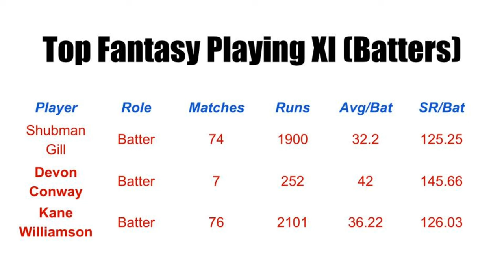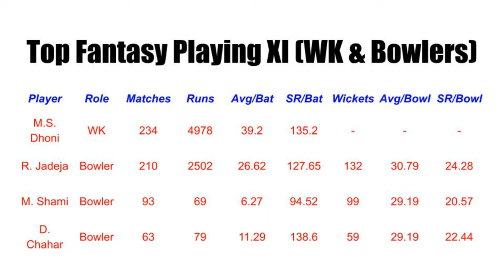EP-4: The Ultimate IPL Fantasy Podcast: Game 1: GT v CSK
Welcome to our IPL 2023 podcast, where we bring you the inside scoop on the upcoming season's first game between CSK and GT. Whether you're a seasoned fantasy player or a newcomer, we have all the news and insights you need to build the best possible fantasy team. From team strategies and player performances to the latest injury updates, we've got you covered. Tune in to our podcast to stay up-to-date on all the latest IPL news and trends. Don't miss out on the excitement of IPL 2023 and join us for all the action.